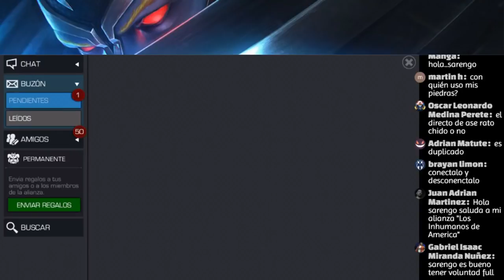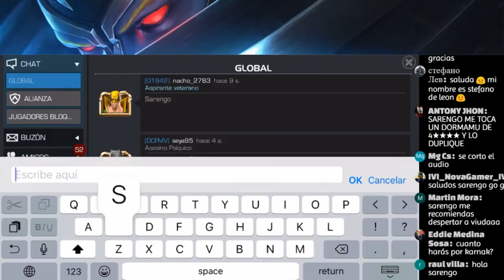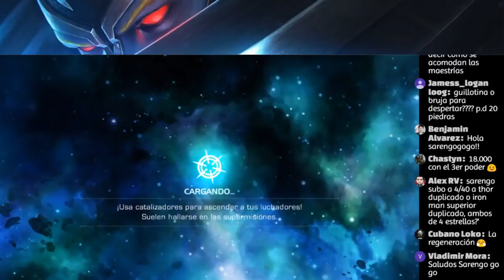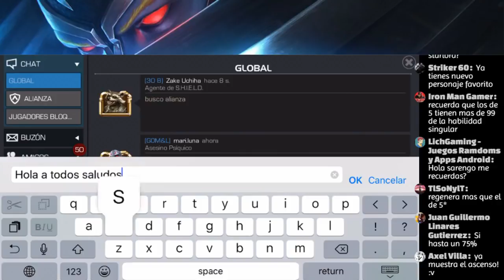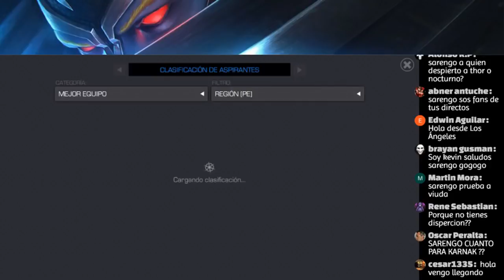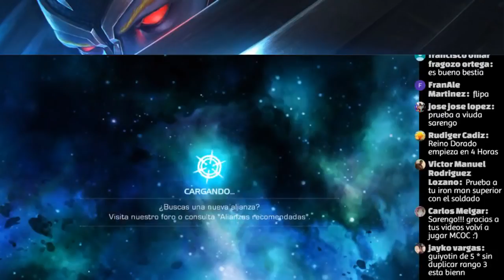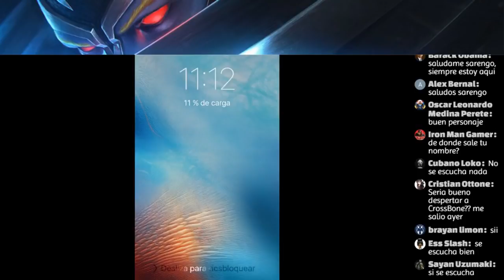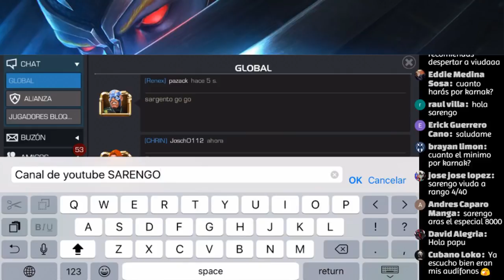IRON SUPERIOR 3er RANGO 4 DE 5 STAR GO GO GO Marvel: Contest of Champions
Saludos a toda la comunidad espero se vienen cambios que a muchos no les caeran bien xd.

Saludos a toda la comunidad espero se vienen cambios que a muchos no les caeran bien xd. Saludos a toda la comunidad espero se vienen cambios que a .